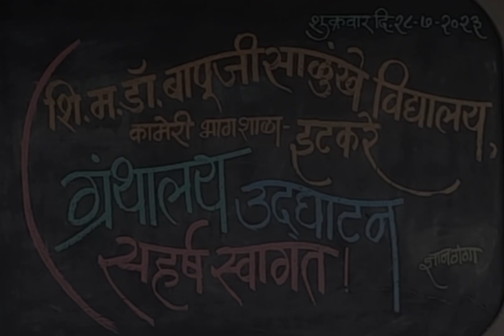5 August 2023